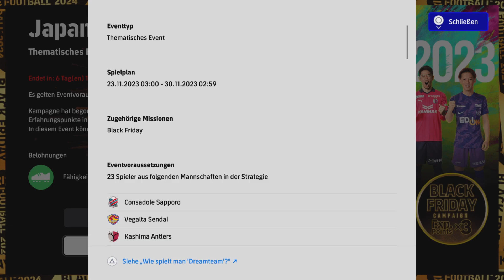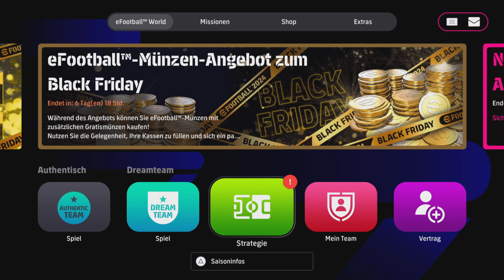eFootball 2024 ⚽️ UPDATE THURSDAY 23.11.2023 🎃 NEUE Wettbewerbe + POTW im Überblick !